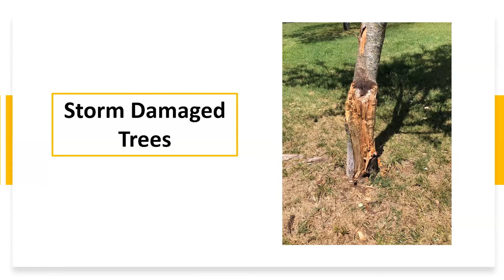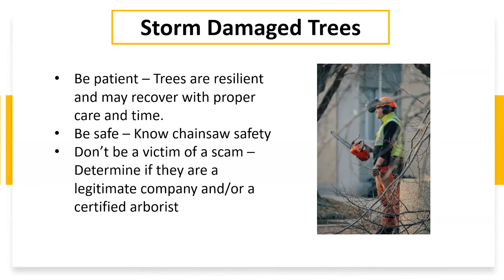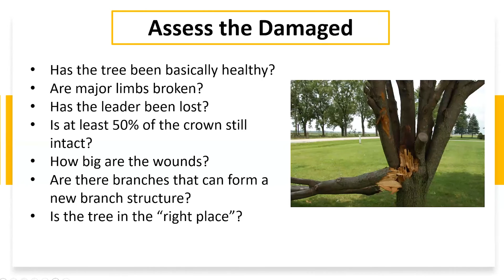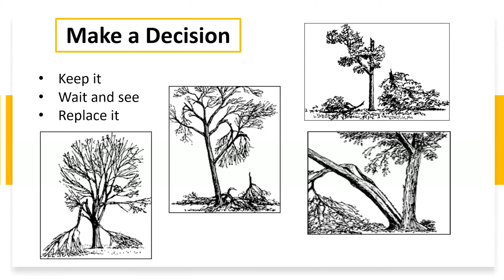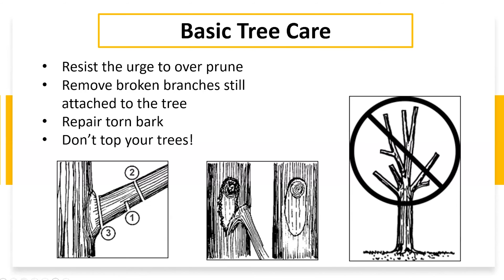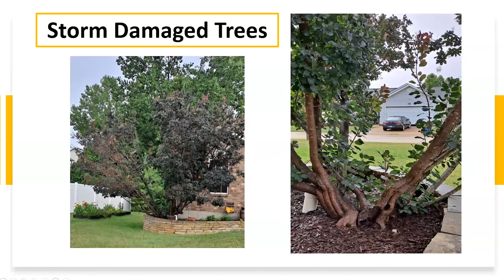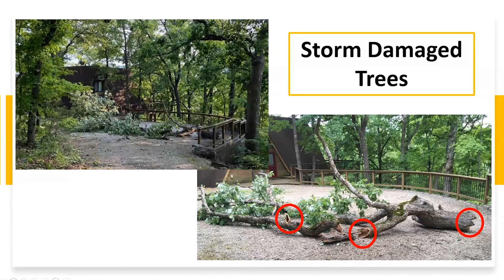Storm Damaged Trees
Register to ask questions ahead of time and to participate via Zoom for the Garden Hour

Welcome to Integrated Pest Management's Garden Hour with MU Extension Topic of the Week – 7/19. This week Hank Stelzer, State Specialist in Forestry, discussed storm damaged trees and how to navigate them.